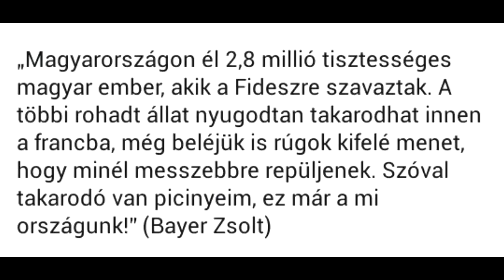2018 04 25 Bencsik remeli hogy a hadsereg megvedi a Parlamentet a tunteto csurhetol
Forrás: Sztárklikk weboldala